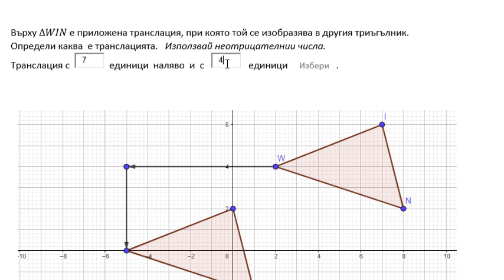Определяне на транслации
Упражни използването на геометричното преобразувание транслация в задачи за определяне на елементите на тази транслация.